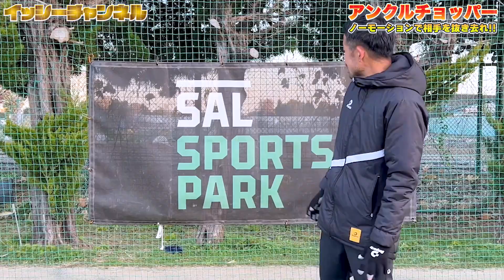【敵の視界から一瞬で消える魔法？】アククルチョッパー解説！ぜんぜん複雑じゃないのに超有効なフェイントとかマジ反則！教えたくないけど公開します！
イッシーチャンネルでは、おじさんたちと戦いたい
全国のサッカーチームを募集しています＊

もし戦いたいっていうチームがあれば下記のInstagramからDMにてご連絡ください！
待ってます！

📱Issy（石黒　裕二）のSNS

▼Instagram（ブラッシュアップ 〜イッシー&ゆってぃ〜）

👕Issyのウェアサプライヤー

📱Issy（石黒　裕二）の活動

日本全国に新たなサッカースタイル『清澤式ロンド』を提案するために結成されたロンド実演チームにて活動中

▼サッカークリニック・パーソナルトレーニング
ダブルタッチ&エラシコの達人Issyが『止めて蹴る』技術など日本全国出張で技術指導

📱アビリドーゾフットサルクラブ

▶︎神奈川県寒川町で活動するジュニアフットサルクラブ

🔥Issy（石黒　裕二）のプロフィール

habilidoso futsal clube代表として育成年代の選手を指導。
『技術があればサッカーは一生涯楽しめる』をテーマに、日本各地で技術を伝えるサッカークリニックなどを開催。また、サッカー系YouTuberとしてもサッカーの魅力や技術の大切さを伝え続けている。
現役時代は関東フットサルリーグやBlack Shorts -FUTUROなどでプレーした経験を持つ。

▶︎選手歴
横浜フリューゲルスJY－CAMPINAS FC （BRA）
Black Shorts －FUTURO

▶︎指導歴
habilidoso futsal clube 代表
水戸葵陵高校 ボールコントロールアドバイザー
INDIPENDIENTE JAPAN 宮古島テクニカルディレクター
GRANDE.F.P・   Desporte契約選手

▶︎ライセンス
ブラジルサンパウロ州公認フットサル指導者ライセンス
JFA公認C級ライセンス